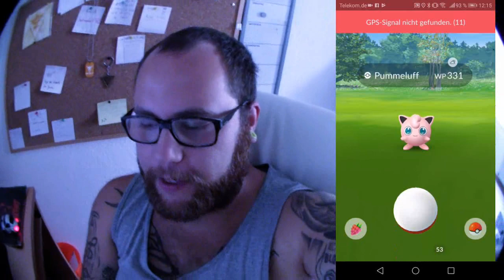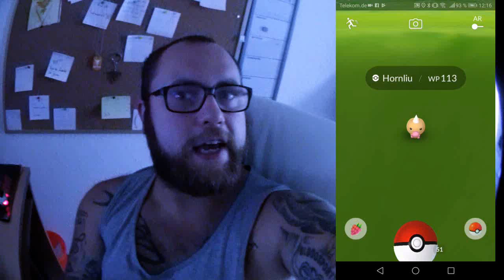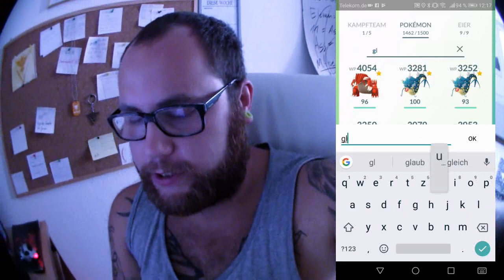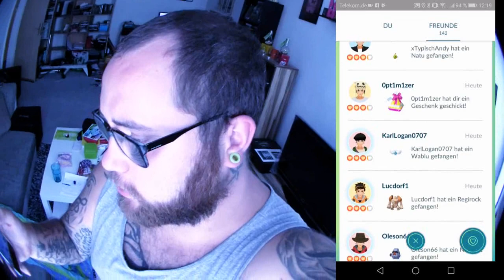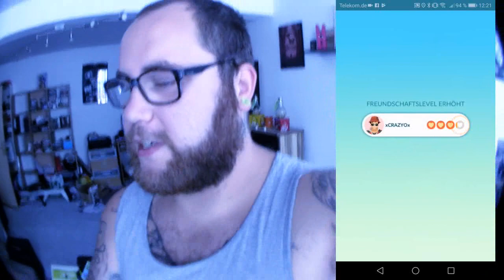Neues Update : Guten Freunden gibt man ein Küsschen oder ein Geschenk | Pokémon GO Deutsch # 009